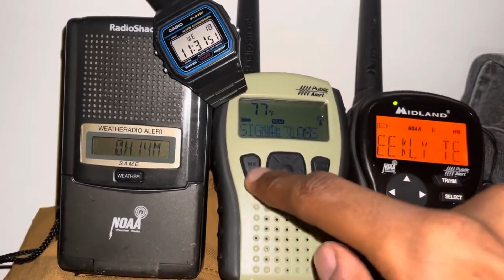(EAS "#123") KJY85 the microwave PT. 1 | Required Weekly Test - 10/18/2023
forget sandra lee and gordon ramsey we can just have KJY85's background hum be our baker

my distance (Charlotte) from transmitter origination: approximately 37 miles

some information about this specific transmitter:
Weather Forecast Office (WFO): GSP (Greenville-Spartanburg)
Frequency: 162.525 MHz (CH6)
Origination Location: Mooresville, NC
Coverage Area: covering parts of the northwest Piedmont region of central North Carolina, including the areas of Statesville and Charlotte

WX radio(s) shown within video:
Midland HH54VP v16
RadioShack 12-254
RadioShack 12-259 (beige, 2004)